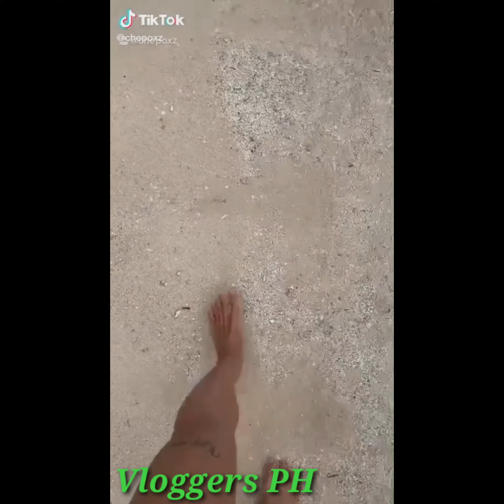Andi Eigenmann with Husband Philmar Alipayo Tiktok Compilation